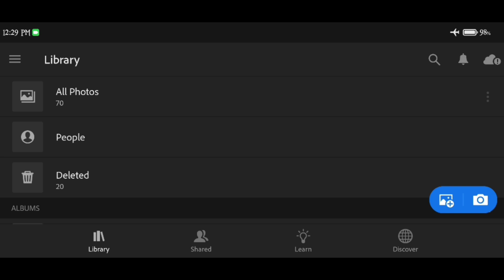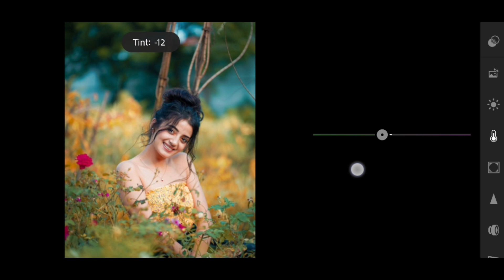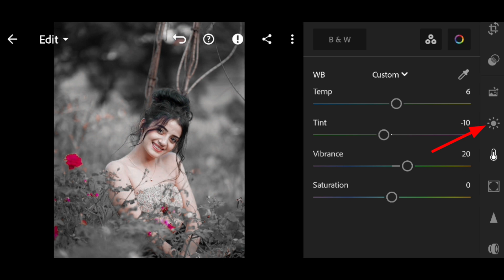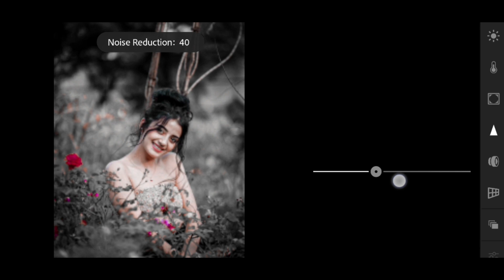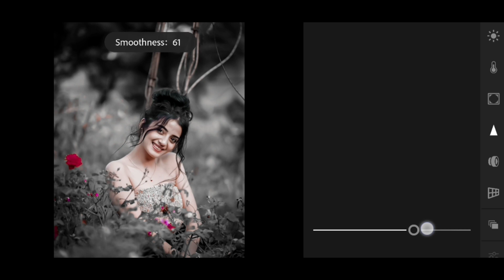Lightroom photo editing new | dark effect photo editing | lightroom editing background change